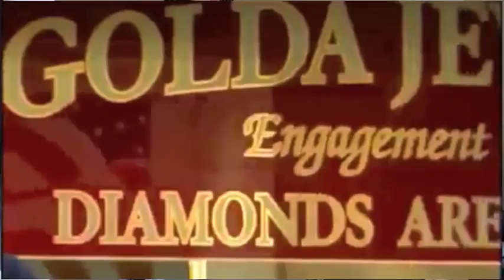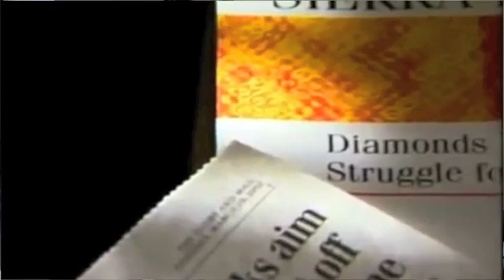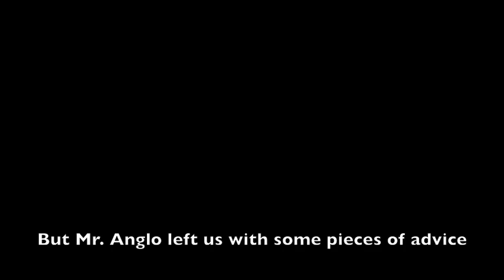Interview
blood diamonds